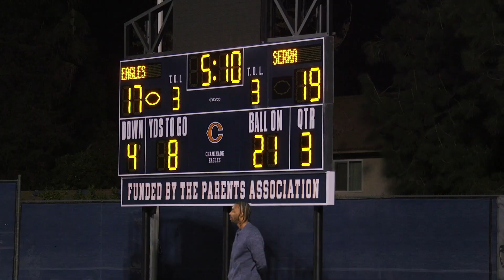CIF-SS 2022 Week 12 Serra 32 at Chaminade 23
Elite California high school football games and highlights  @interscholasticfilms  Former state and CIF Champion Serra outlasts a surprising Chaminade squad that goes on to make a nice run in the playoffs.